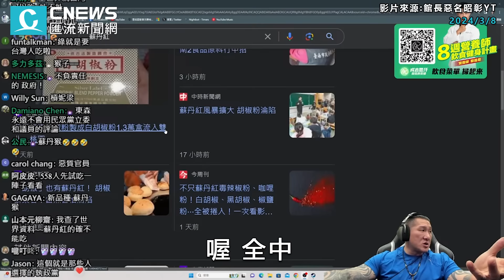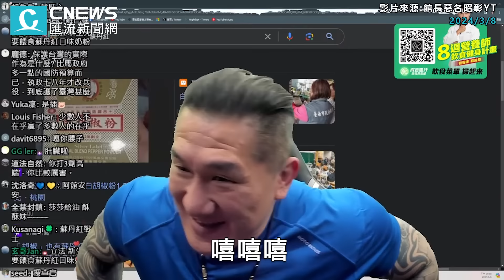蘇丹紅風波擴大！館長「1句話」酸「國人愛吃辣說」 嗆薛瑞元：連演都不想演【CNEWS】@Notorious_3cm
CNEWS匯流新聞網記者陳儀潔、李文成、王聿瀠、韓羽婕、施建宏、林佑威／台北報導